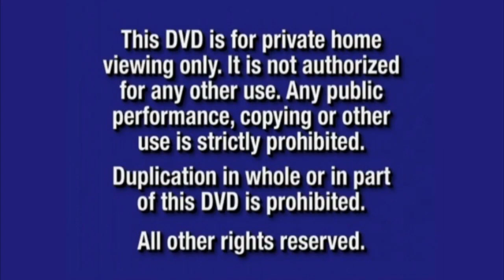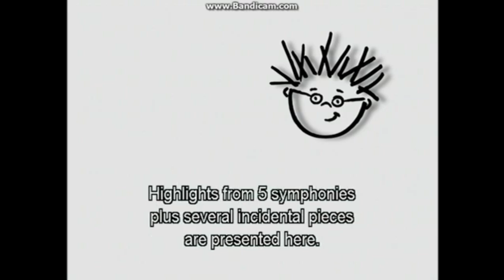Opening To Baby Beethoven 2002 DVD (Redone With Capture Card)